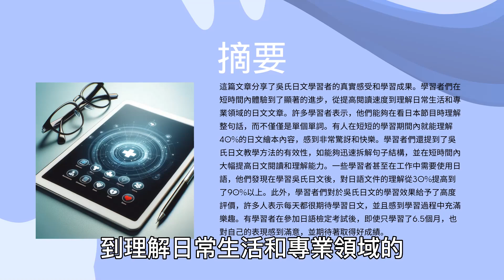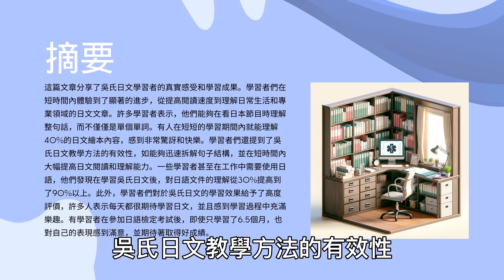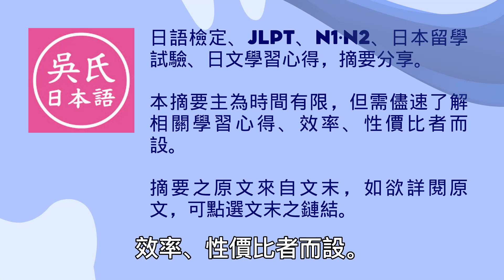YFW醫師說：參加吳氏日文的這半年真的是我人生中最認真念日文的一段時光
這篇文章分享了吳氏日文學習者的真實感受和學習成果。學習者們在短時間內體驗到了顯著的進步，從提高閱讀速度到理解日常生活和專業領域的日文文章。許多學習者表示，他們能夠在看日本節目時理解整句話，而不僅僅是單個單詞。有人在短短的學習期間內就能理解40%的日文繪本內容，感到非常驚訝和快樂。